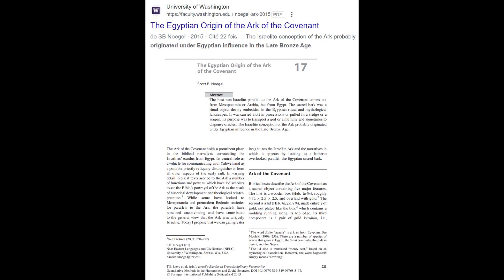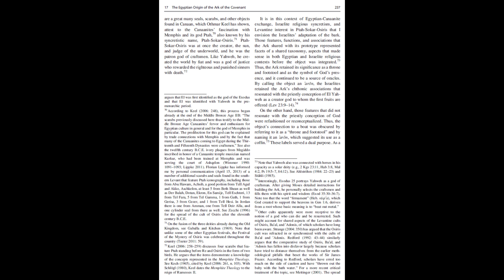L'origine égyptienne de l'Arche d'Alliance - Scott B. Noegel université de Washington